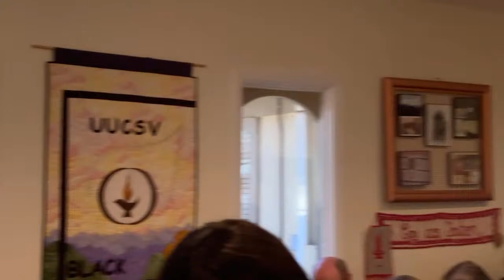The Human Need for Approval - Rev. Michael J S Carter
Many people today pride themselves on "not caring what others think." They say this with pride as if in some way they have liberated themselves or even implying they are somehow better or more evolved than the rest of us. Not only are they mistaken and not aware of how ego driven this statement is; they don't seem to realize that the need for approval is a very human and healthy desire---just not at the cost of your integrity or your authentic Self (with a capital "S"). Let's explore.